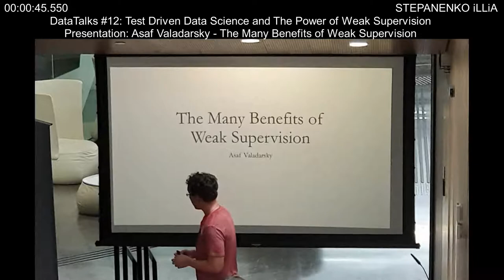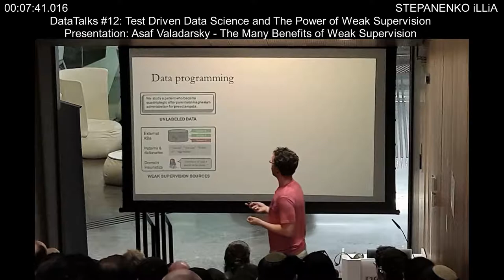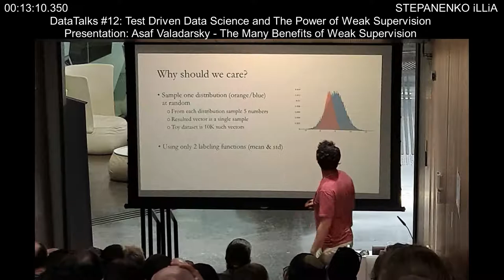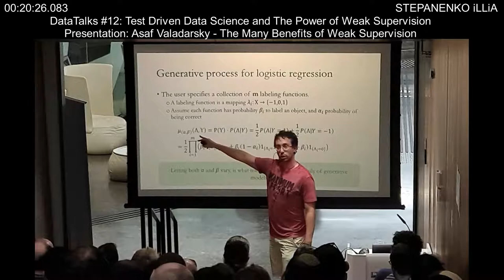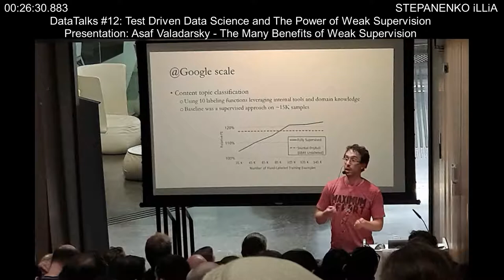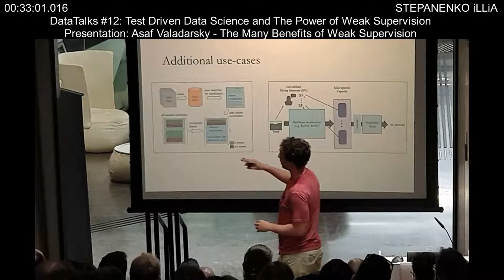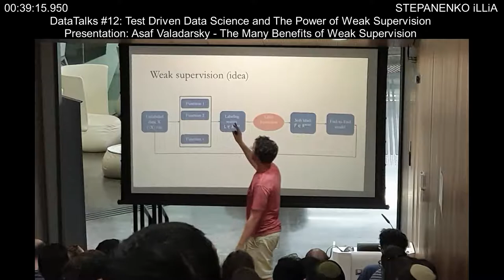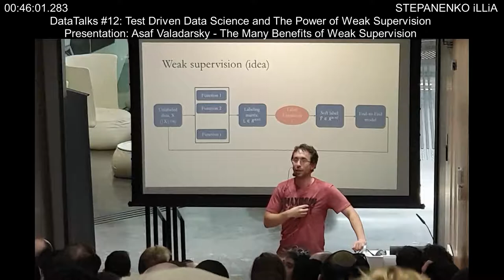DataTalks #12 Test Driven Data Science and The Power of Weak Supervision